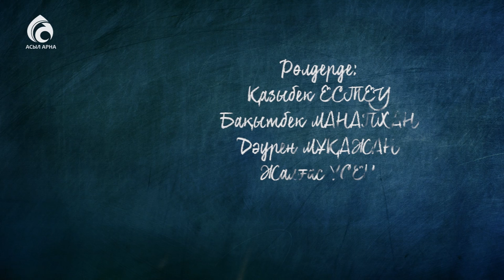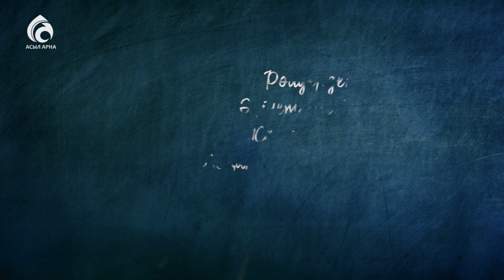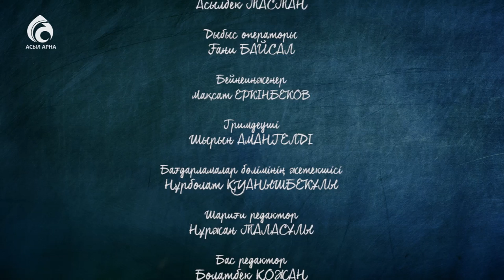Сабаққа асыққан бала \ Қалақай \ Асыл арна